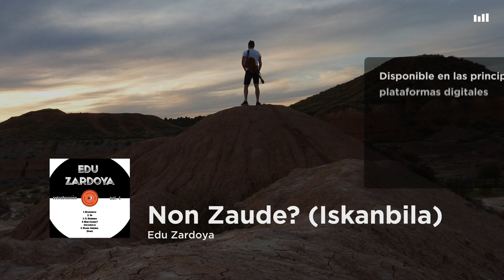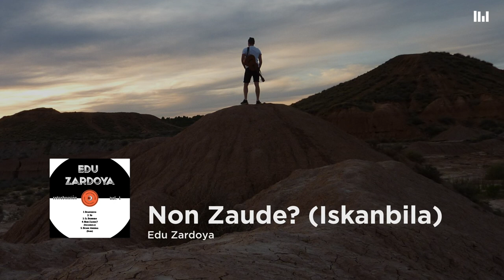Edu Zardoya - Non Zaude? (Iskanbila)